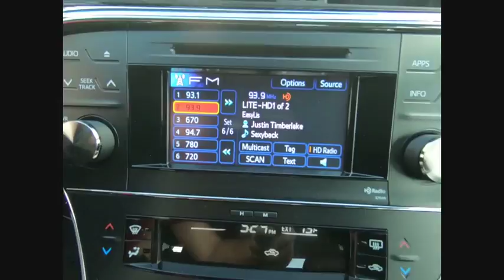2013 Toyota Avalon Tinley Park IL 378921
2013 Toyota Avalon XLE Touring

Orland Toyota
8505 W 159th St

2013 Toyota Avalon XLE Touring CARFAX One-Owner.brbrbrOur family owned dealerships have served this area for many years. We look forward to meeting every one of our customers, and we will always be here for you before, during, and even after the sale. When you come to us, you will receive exceptional customer service and we will make you feel right at home. Our Tinley Park location was built to serve Orland Park, Joliet, Naperville, Oak Forest, Romeoville, Harvey, Chicago Heights, Burbank, Calumet City, and the surrounding areas, but we still love to get customers from out of state and even North Chicago. We look forward to serving you soon!